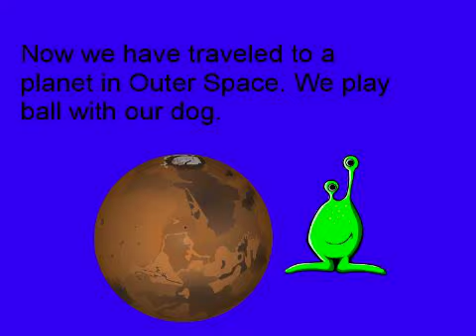Clay Animation Movie created by Pine Lake Prep Students 2012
Computer Explorers Clay Animation movie. Pine Lake Preparatory Students February 2012.